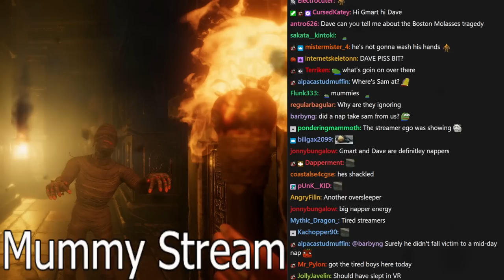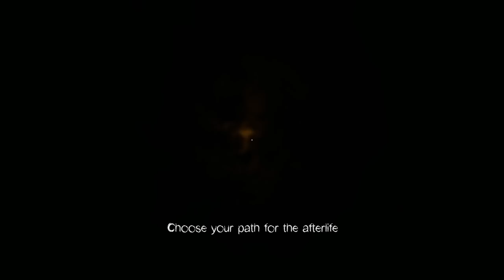[Tomato] FOREWARNED : Thoughtlessly wandering around places I really just shouldn't be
Tomato plays FOREWARNED
w/ Dave5005, Gmart, Strippin
Air Date. ➤May 4, 2023

0:00:00 Intro Music
0:00:38 Intro
0:21:08 FOREWARNED